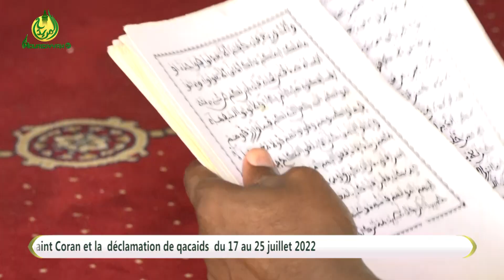Recommandation du khalife général des Mourides: Lecture du coran et des Qaçaïdes du 17 au 25 juillet